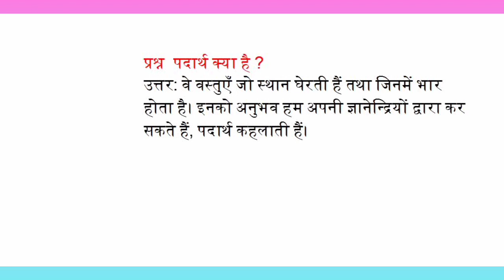पदार्थ क्या है?